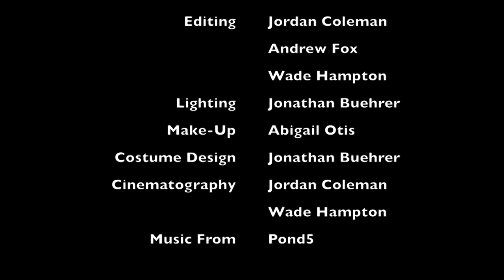An Open House (Short Film)